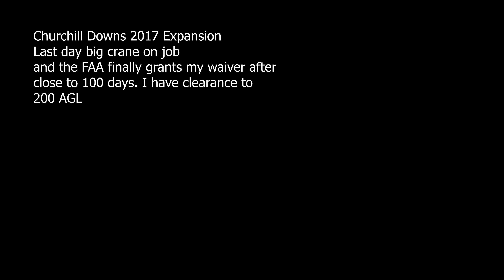Downs preview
The epic steeples are now surrounded by many levels of suites backed up by "Vegas like" infrastructure.  Let's just say it's not your grandfathers C. Downs